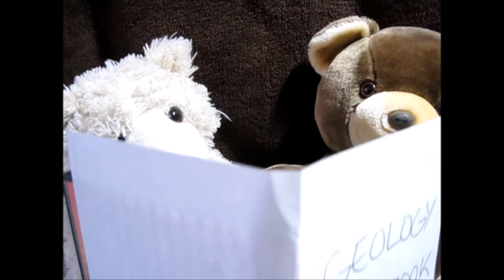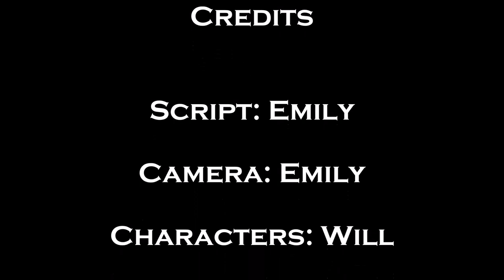Your Inner Fish Spoof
For Science!

Mr. Sell's 2nd period class.